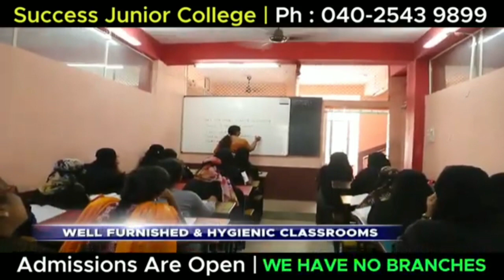PM MODI EXTENDED THE LOCKDOWN IN INDIA TILL 3rd MAY